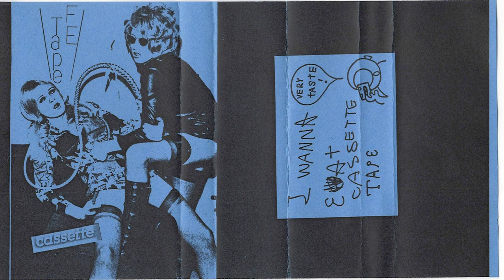2/4 FE TAPE 2 x C90 Side B 14 tracks 1984 Rare Japan Experimental/Noise Compiled by YAMATSUKA EYE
Released :
FE TAPE, Japan. FET. 1984

B1 Nord– Mahakala
B2 Shoni-Byoto– Fukanzen Kōi Show, 6
B3 Absolute Body Control– I Wasn't There
B4 Sakai Hayato & H/FIY-OR– P
B5 40318– Untitled
B6 Shoni-Byoto– Fukanzen Kōi Show, 1
B7 The Hum– What We Call Loaded Is A Product Line Which...
B8 Satoshi-Katakai– Malent #01
B9 Nord– Rite
B10 40318– Untitled
B11 403vie– Untitled
B12 Tolcaderro– Untitled
B13 Satoshi-Katakai– Kollksa
B14 のまんち劇団– Omarunko